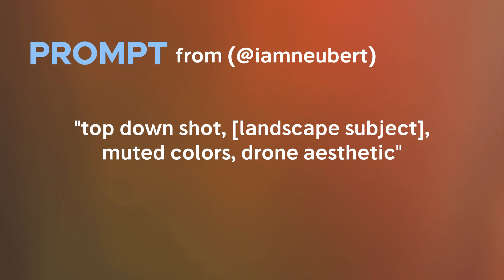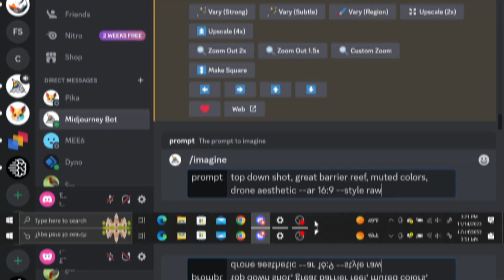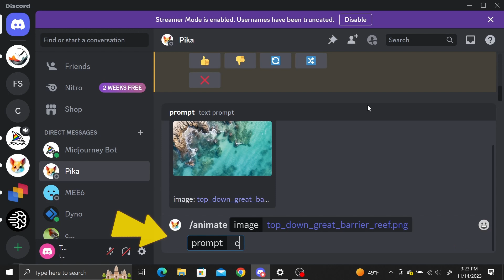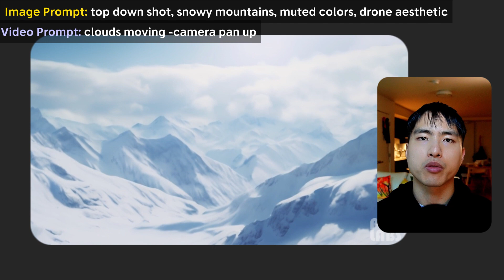How to Create Cinematic Ai Landscapes Videos in Pika Labs!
Chapters:
00:00 Cinematic Ai Landscapes
00:21 Generating Reference Images: Prompts
01:42 Animating Images In Pika Labs